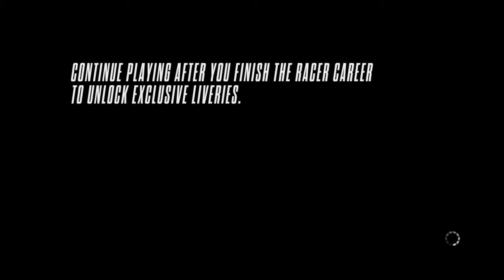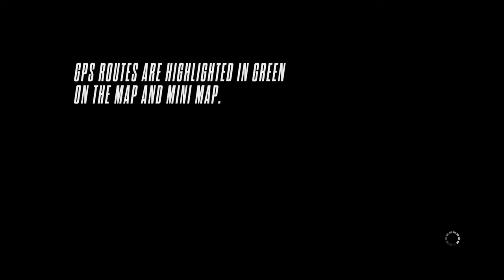Need for Speed™ Rivals - Break My Own Limits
Need for Speed™ Rivals (PS4)

Racer Career
Drive
Break My Own Limits
Koenigsegg One:1